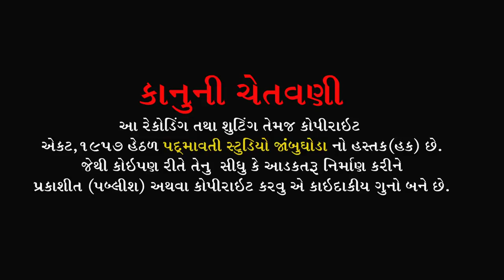બાનલિયા વાગ્યા ને રાજ મારા કાડજડા કોરાના || Banaliya Vagya | Ranjit Pavagdhiya | Chotaudepur | 2021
ભજન આરાધક-  રણજીત પાવાગઢિયા
બેન્જો- મુકેશ અડીરનીયા
તબલા- જીગ્નેશ રાવલ
ઠોલક - મહેશ જેતપુર
મંજીરા - સોનુ જેતપુર
સાઉન્ડ - કૈવલ કૃપા સાઉન્ડ સિસ્ટમ ચિચોળ